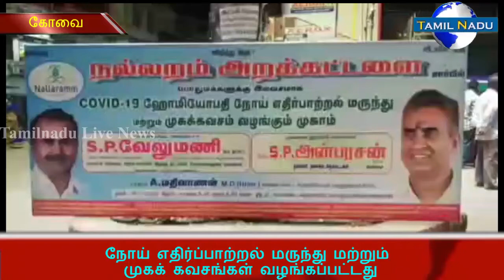நோய் எதிர்ப்பாற்றல் மருந்து மற்றும் முகக் கவசங்கள் வழங்கப்பட்டது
கோவை மாவட்டத்தில் கொரோனா பாதிப்பு நாளுக்கு நாள் அதிகரித்து வரும் நிலையில் கொரோனா நோய் தடுப்பு பணிகள் தொடர்ச்சியாக பல்வேறு இடங்களில் நடைபெற்று வருகிறது. இதன் ஒரு பகுதியாக கோவை மாவட்டம் பாப்பநாயக்கன்பாளையம் பகுதியில் உள்ள காய்கறி கடை மைதானத்தில் மாலை 5 மணி அளவில் நல்லறம் அறக்கட்டளை சார்பில் சுமார் 600க்கும் மேற்பட்ட பொதுமக்களுக்கு covid-19 ஹோமியோபதி நோய் எதிர்ப்பாற்றல் மருந்து மற்றும் முகக் கவசங்கள் வழங்கப்பட்டது. இந்நிகழ்ச்சிக்கு முன்பாக பொதுமக்கள் சமூக இடைவெளியை பின்பற்றி வெப்பமானி மூலம் உடல் வெப்ப நிலையை பரிசோதித்து பின்னரே பொதுமக்களுக்கு நோய் எதிர்ப்பு மருந்து மற்றும் முகக் கவசங்கள் வழங்கப்பட்டது. இந்த நிகழ்ச்சியினை நல்லறம் அறக்கட்டளையின் தலைவர் எஸ் பி அன்பரசன் துவக்கி வைத்தார். அதனைத்தொடர்ந்து ஏழை எளிய மாணவர்களுக்கு ஐந்தாயிரம் முதல் பத்தாயிரம் வரை கல்வி உதவித்தொகையை வழங்கினார். பின்னர் பொதுமக்களுக்கு ஹோமியோபதி நோய் எதிர்ப்பாற்றல் மருந்து மற்றும் முக்கவசங்களை வழங்கினார்.

இந்த நிகழ்ச்சியில் நல்லறம் அறக்கட்டளை ஒருங்கிணைப்பாளர் சுரேஷ், பகுதி செயலாளர் விமல் சோமு, நல்லறம் அறக்கட்டளை உறுப்பினர்கள் ரோட்டரி மணிகண்டன், முருகவேல், சிவா, ராஜசேகர், கோவை மாவட்ட ஹோமியோபதி மருத்துவர்கள் சங்கம் மருத்துவர்  மதிவாணன், டோனி சிங், 55 வது வார்டு நிர்வாகிகள் மற்றும்  நல்லறம் அறக்கட்டளை நிர்வாகிகள் பலர் கலந்து கொண்டனர்.